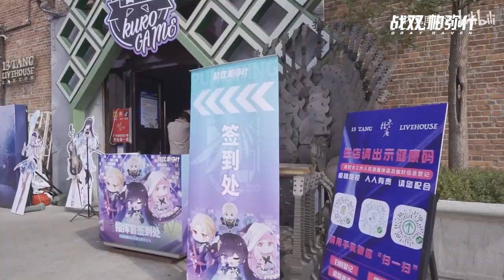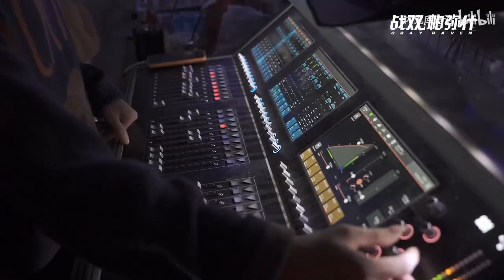【战双帕弥什 Punishing: Gray Raven】PGR Commandant Tea Time 2021 Memorial Vlog